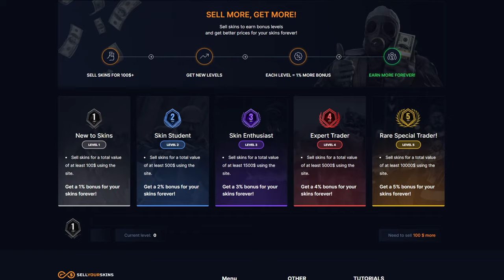Nejlepší LEVNÉ sticker crafty v CS2 | CS2 skin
V tomto videu ohledně CS2 si projdeme ty nejlepší a hlavně nejlevnější sticker crafty a comba. CS2 skin, který je jako první někteří z vás možná ani nepoznají, ale jakožto craft je perfektní.

1. Dát like a komentář na toto video.
2. Pro větší šanci na výhru dát like a komentář pod všechna dubnová videa.
3. Výherce vyberu na konci měsíce.
4. Výherce se mi musí ozvat do 14 dnů od vybrání (discord/instagram), jinak se bude losovat znovu.

Odkazy pro prohlédnutí:
AWP | Hyper Beast: steam://rungame/730/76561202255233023/+csgo_econ_action_preview S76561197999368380A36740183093D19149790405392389

Fake Glock | Fade: steam://rungame/730/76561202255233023/+csgo_econ_action_preview S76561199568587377A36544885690D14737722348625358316

Galil AR | Tuxedo:
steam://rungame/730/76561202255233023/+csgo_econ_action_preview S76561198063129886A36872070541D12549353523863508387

Ak Šípkové Růženky:
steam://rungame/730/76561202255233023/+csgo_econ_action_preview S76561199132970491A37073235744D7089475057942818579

M4A4 | Tornado:
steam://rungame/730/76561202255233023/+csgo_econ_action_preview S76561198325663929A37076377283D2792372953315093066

Godzilla - M4A4 | Urban DDPAT:
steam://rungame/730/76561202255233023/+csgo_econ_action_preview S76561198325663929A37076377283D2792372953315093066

P250 | Valence:
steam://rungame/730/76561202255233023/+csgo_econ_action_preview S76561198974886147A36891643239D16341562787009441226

AK-47 | Slate s kostrou:
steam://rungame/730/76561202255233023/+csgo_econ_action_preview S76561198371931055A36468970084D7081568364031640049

AWP | Atheris:
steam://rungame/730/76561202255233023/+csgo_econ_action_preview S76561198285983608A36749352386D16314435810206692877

AWP | Sun in Leo:
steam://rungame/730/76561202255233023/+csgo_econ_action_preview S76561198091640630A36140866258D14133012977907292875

Timeline:
00:00 Intro
00:09 Doslova Battle scarred
00:25 Stratyho Glock | Fade
00:44 Black & White Galil
00:57 SellYourSkins
01:27 Ak Šípkové Růženky
01:42 Velmi netradiční craft
01:54 M4A4 Godzilla
02:09 Nejlehčí craft
02:20 Nejsložitější craft
02:33 AWP | Atheris se zelenou scoupou
02:47 AWP | Sun in Leo s fialovou scoupou
02:59 Outro